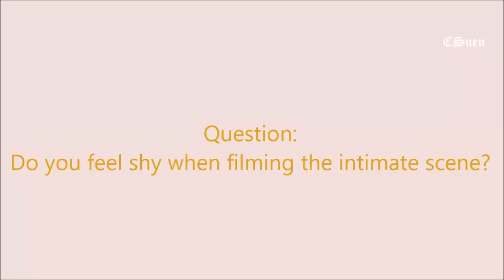[Eng Sub] Tao*Pattie*Phan~Interview about Princess Hours Thailand (Intimate Scene)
Tao, Pattie and Phan, Princess Hours Thailand Cast Interview. Special thanks to v.qq.com for the interview. English sub is translated based on Chinese sub in the original clips.